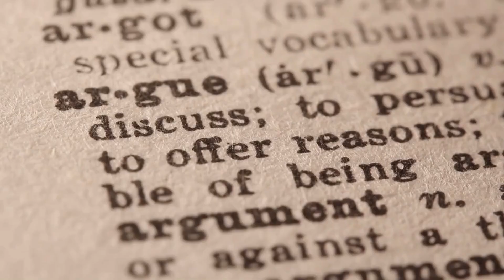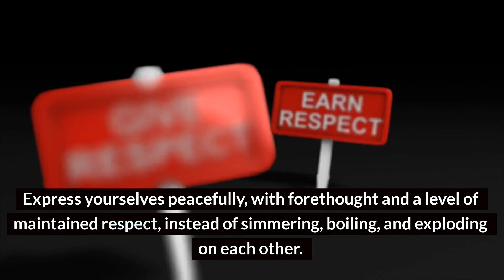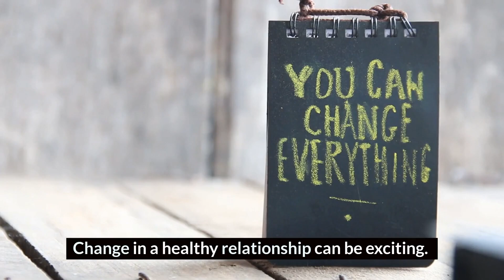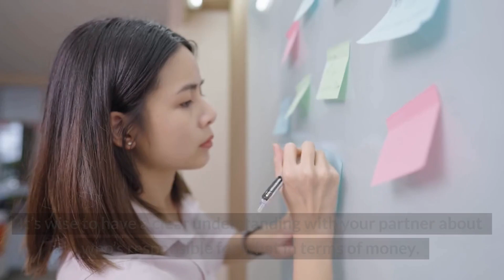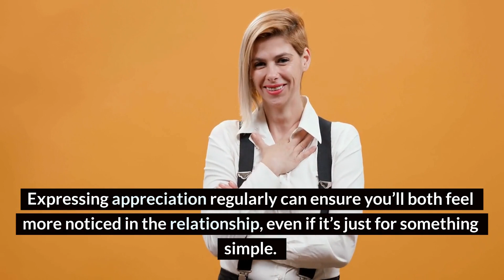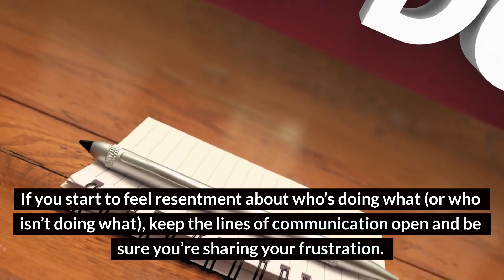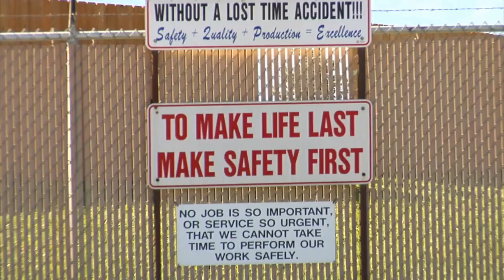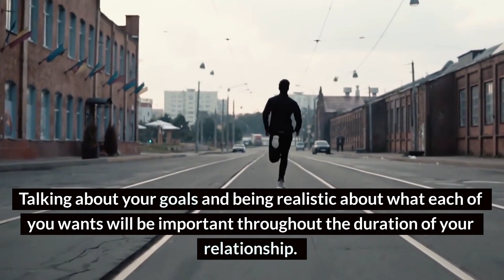15 signs that youre near to breaking up with your partners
15 signs that youre near to breaking up with your partners
If you’re going through a tough time in your relationship, then this video will help you identify the 15 signs that youre near to breaking up

Do you find yourself breaking up with your partner more often than not? There might be a problem. Find out what it is.

You and your partner have been going through a lot lately, but you're not sure if it's worth fighting for. Does your partner always criticize you for everything? Or does he or she often verbally abuse you? Do you feel like your partner is always unsupportive and never there for you?